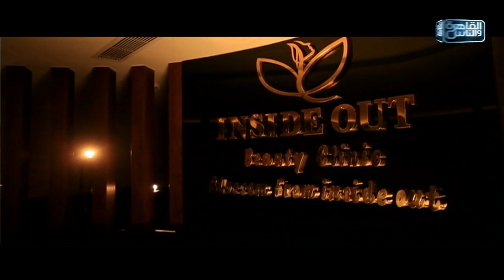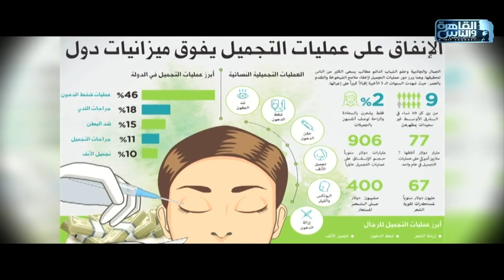الناس الحلوة | عمليات التجميل ما لها وما عليها مع دكتور وائل يحيى يوسف